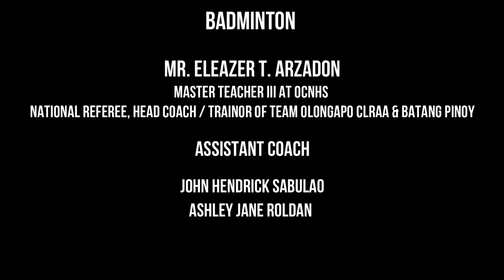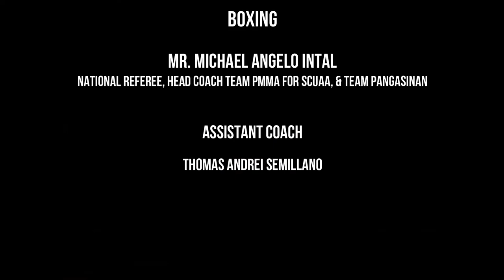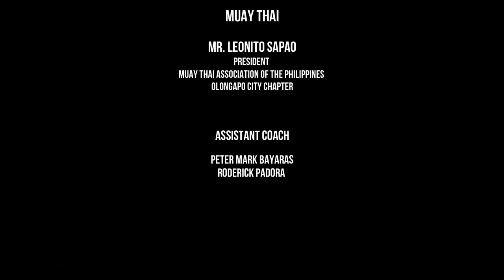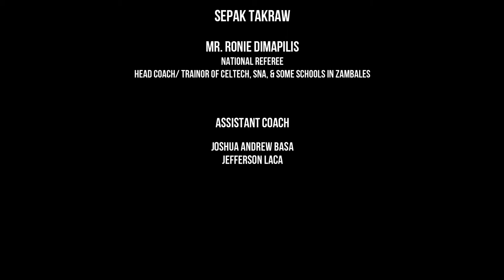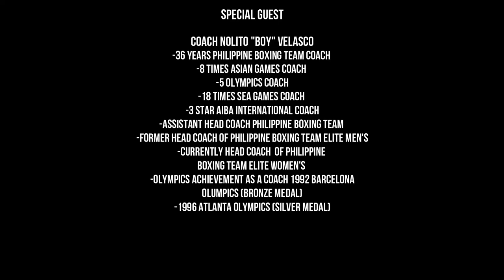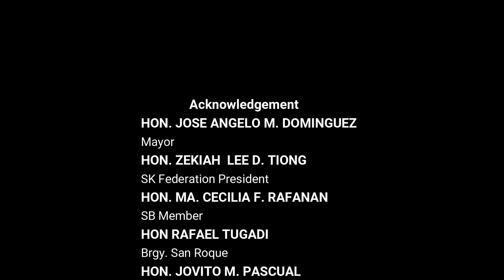2019 Castillejos Free Sports Clinic Credits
The Municipality of Castillejos would like to give thanks to the coaches and trainees who participated in the Free Sports Clinic conducted last April 8, 2019 to May 17, 2019.